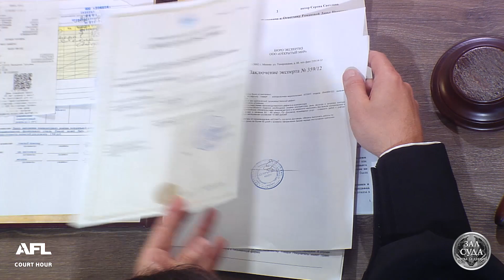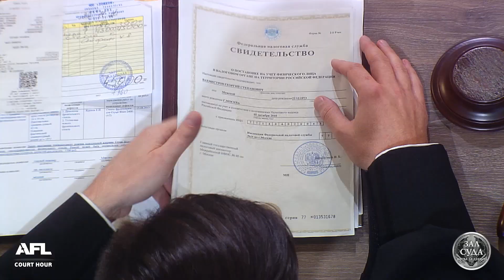Зал суда. Битва за деньги. Холодильник в рассрочку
Истец просит взыскать недополученную сумму за купленный товар. Ответчик просит расторгнуть договор купли-продажи холодильника. Смотрите дело "Холодильник в рассрочку".